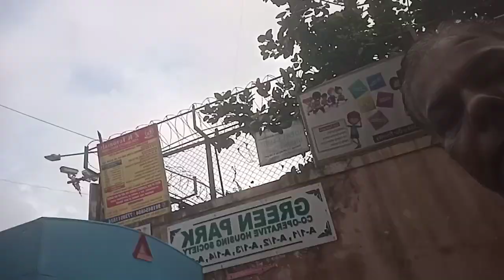evining tea 🍵 vlog#hak sayyed 💯💯💯